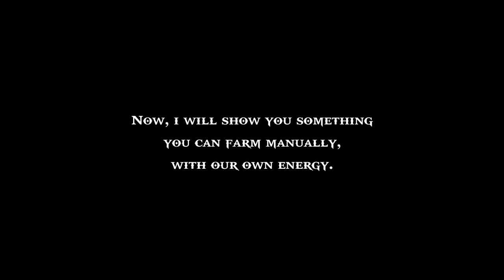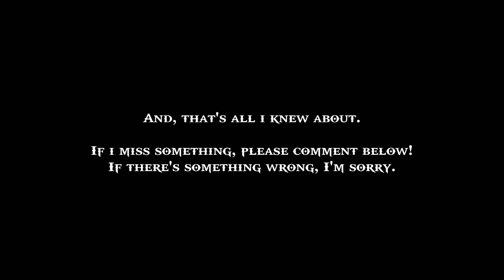16 Common Items to Increase Your Spina! | Material Farming Method - Toram Online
Hi, RealityR is here!
I don’t own anything in this video, i just showing a Guide!

UwUwUwUwUwUwUwUwUwUwU